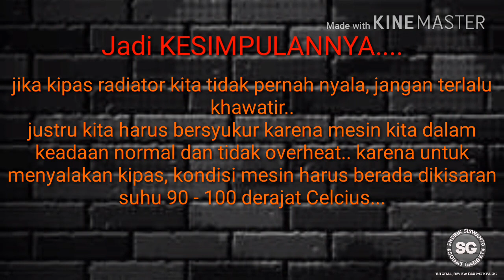Cara cek atau test sendiri kipas radiator All New Cb150R tanpa harus ke bengkel (Endrik Siswanto)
Sering saya mendengar pertanyaan dari temen2 dFacebook
kenapa kipas radiator saya tidak pernah menyala yaa..?
jangan terlalu khawatir.. karena untuk menyalakan kipas radiator suhu mesin harus berkisar antara 90 - 100 derajat celsius
untuk mengetahui kipas radiator  normal atau tidak caranya gampang koq.. ikuti video ni sampai selesai...
tidak harus kbengkel, cek sendiri jg bisa..

jika kalian suka video ini silahkan Like dan Share ke temen2 kalian
jika ada masukan dan pertanyaan silahkan komen dibawah
follow jg IG saya